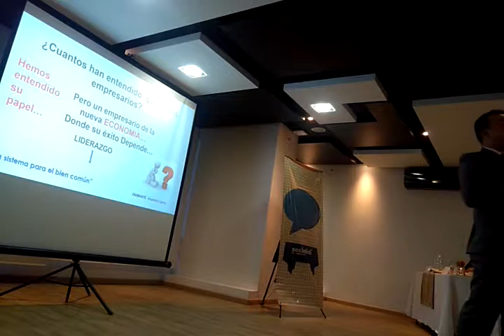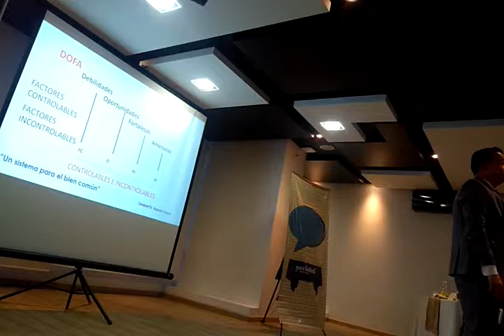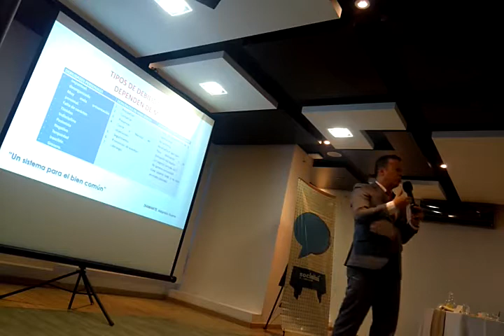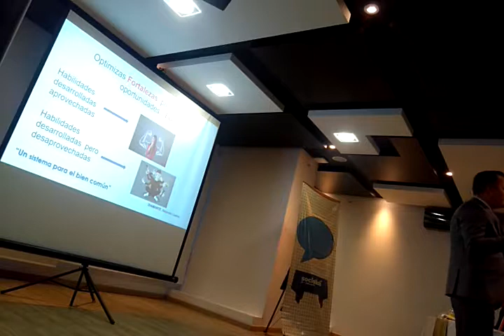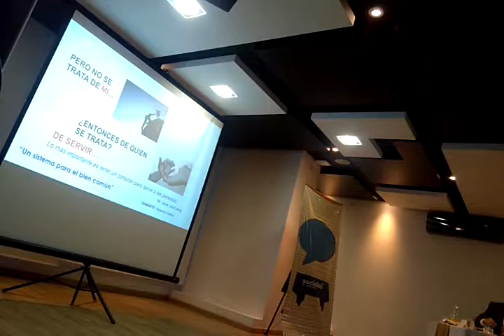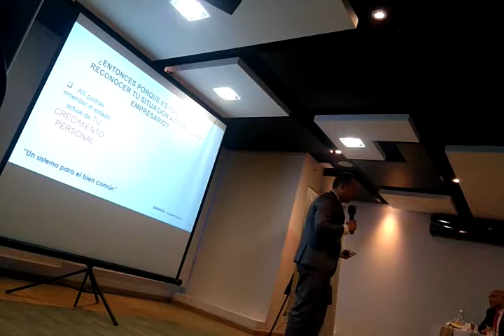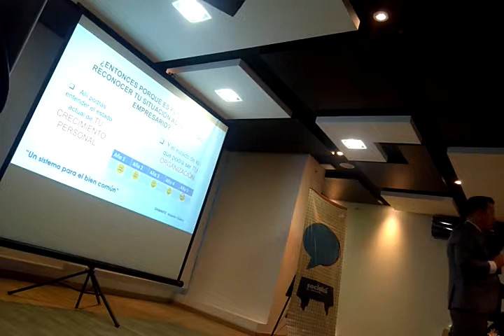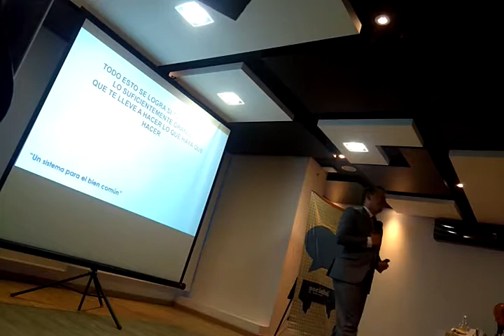Alejandro Guerra + DOFA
Alejandro Guerra
Diamante + GE

Debilidades, Oportunidades, Fortalezas, Amenazas

Academia Liderazgo, Pereira - Eje Cafetero - Gano Excel Colombia
14 Abril 2018, Pereira, Risaralda, Colombia